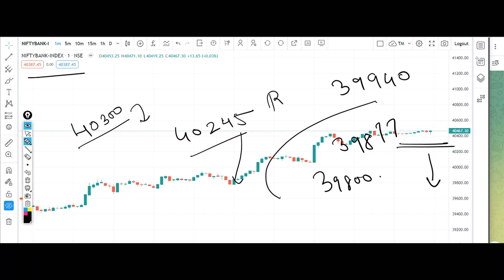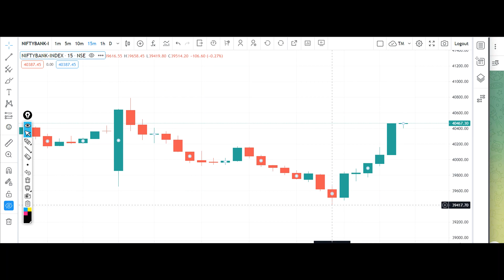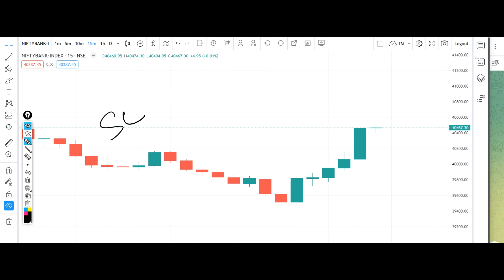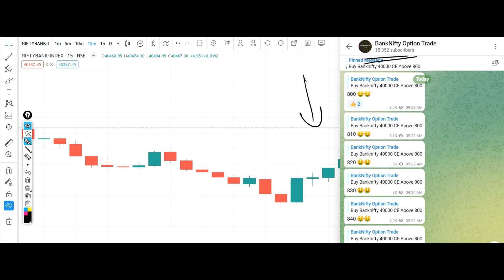Bank Nifty Tomorrow Prediction 1 February 2023 Calls Options Put Call Buy Level Bank Nifty Options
banknifty_option_trade
Banknifty prediction 1 February 2023
Bank nifty prediction 1 February 2023
Banknifty 1 February 2023
Bank nifty 1 February 2023
Nifty 1 February 2023
Nifty prediction 1 February 2023